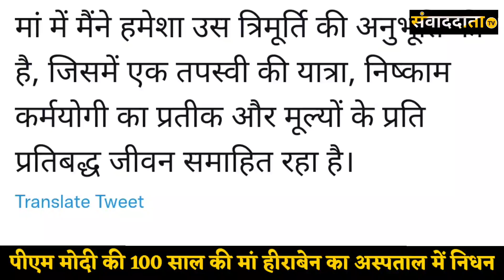पीएम मोदी की माँ का 100 साल की उम्र में निधन|PM Narendra Modi's mother passed away at the age of 100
पीएम नरेंद्र मोदी की माँ का 100 साल की उम्र में निधन|PM Narendra Modi's mother passed away at the age of 100

आज सुबह तड़के 3:30 बजे देश के प्रधानमंत्री नरेंद्र मोदी की मां हीराबेन का 100 साल की उम्र में अस्पताल में निधन हो गया उन्हें सांस लेने में दिक्कत थी और बीपी की समस्या हो गई थी जिसके कारण उन्हें अस्पताल में भर्ती कराया गया था।

About us:
संवादादता टीवी (Samvaddata TV )Kushinagar Samachar कुशीनगर का सबसे लोकप्रिय ऑनलाइन डिजिटल न्यूज़ प्लेटफार्म में से एक है। अपडेट रहिये पूर्वांचल के सभी शहरों ( गोरखपुर (Gorakhpur News) ,महाराजगंज ( Maharajganj news ),कुशीनगर ( kushinagar news ),देवरिया ( Deoria News ),वाराणसी(Varanasi News)  के साथ साथ देश और विदेश के खबरों के विस्तृत रिपोर्ट्स से।
द कुशीनगर समाचार एक न्यूज़ प्लेटफार्म है जिसपर लेटेस्ट समाचार तो मिलते ही हैं साथ ही हम आपसे मिलवाते हैं ऐसे पर्सनालिटी से जिनका समाज पर कुछ खास असर होता है।
हम Gorakhpur,Deoria,Kushinagar,Basti समेत पूर्वांचल के ख़बरों को प्रमुखता से दिखाते हैं .
द कुशीनगर समाचार,kushinagar news